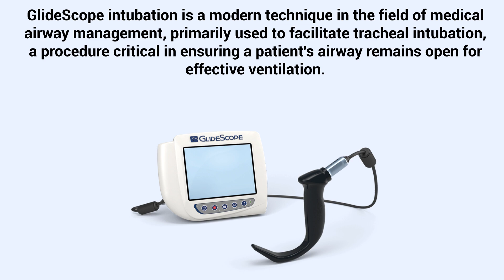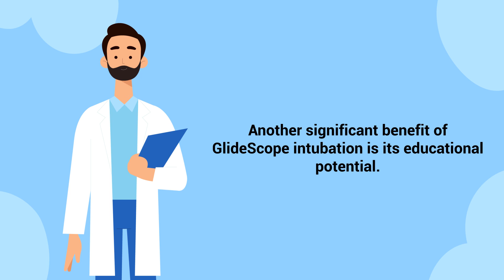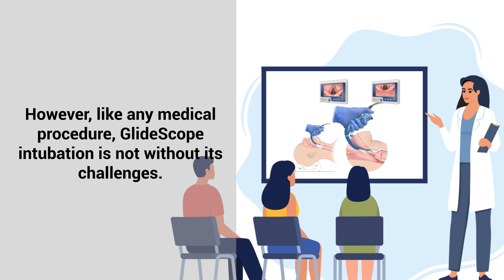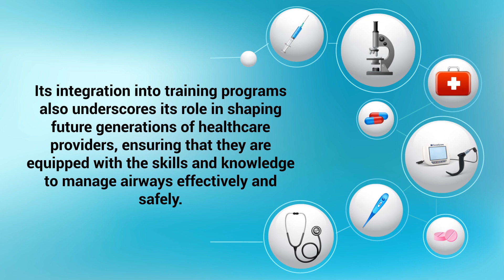What is GlideScope Intubation?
What is GlideScope Intubation? This video covers the medical definition and provides a brief overview of this topic.

➡️ GlideScope Intubation
GlideScope intubation is a modern technique in the field of medical airway management, primarily used to facilitate tracheal intubation, a procedure critical in ensuring a patient's airway remains open for effective ventilation. This method employs the GlideScope, a specialized device that has revolutionized intubation practices, particularly in challenging scenarios.

The GlideScope is a type of videolaryngoscope, which is an instrument that combines a traditional laryngoscope's functionality with advanced video technology. It consists of a handle, a blade, and a high-resolution camera. Unlike conventional laryngoscopes that require direct line-of-sight visualization of the vocal cords, the GlideScope provides a clear, magnified view of the patient's airway on a monitor. This camera-equipped blade is gently inserted into the patient's mouth, avoiding the need for extensive manipulation of the head and neck, which is particularly advantageous in patients with spinal injuries or other conditions that limit neck mobility.

➡️ Advantages
One of the critical advantages of the GlideScope is its ability to offer a superior view of the airway structures. This improved visualization is particularly beneficial in difficult airway situations, such as patients with anatomical variances, obesity, or in emergency scenarios where airway access is challenging. The enhanced view reduces the likelihood of trauma to the airway structures during intubation and is associated with higher success rates, especially in the hands of experienced practitioners.

Another significant benefit of GlideScope intubation is its educational potential. The video display allows for real-time demonstration and teaching of intubation techniques, which is invaluable in training medical students and novice healthcare providers. This aspect enhances the learning curve, allowing trainees to observe the procedure closely and understand the nuances of navigating a patient's airway.

➡️ Challenges
However, like any medical procedure, GlideScope intubation is not without its challenges. The technique requires specific training and skill, as the view provided by the videolaryngoscope can sometimes differ significantly from that of direct laryngoscopy, leading to a potential disconnect between the visual and tactile feedback.

Additionally, while the GlideScope is advantageous in difficult airways, its effectiveness can be reduced in cases of excessive secretions, blood in the airway, or severe airway deformities. In terms of practical applications, GlideScope intubation is widely used in various settings, including operating rooms, emergency departments, intensive care units, and during pre-hospital care.

⏰TIMESTAMPS
0:00 - Intro
0:28 - GlideScope
1:07 - Advantages
1:36 - Benefits
2:56 - Intubation
3:12 - Integration